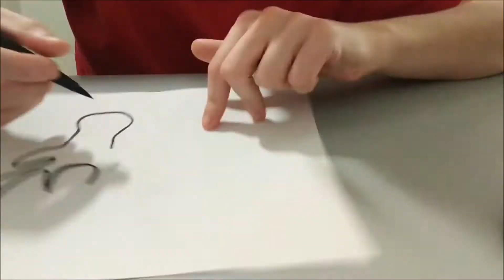Dessin cerf - Studio des internautes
pseudo:  studiodesinternautes

Viens me rejoindre sur fourmizzz, on pourra jouer et discuté, mon alliance c'est la SDI pour studio des internautes). mon lien de parrainage